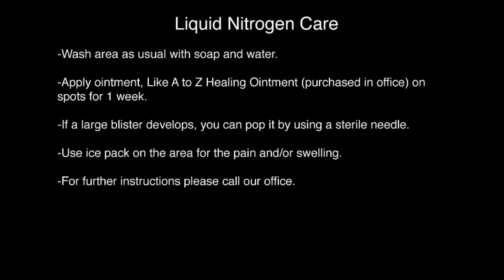Liquid Nitrogen Surgery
Dr. Jayshri Gamoth from A to Z Dermatology shows how liquid nitrogen surgery works and how it effects the skin.